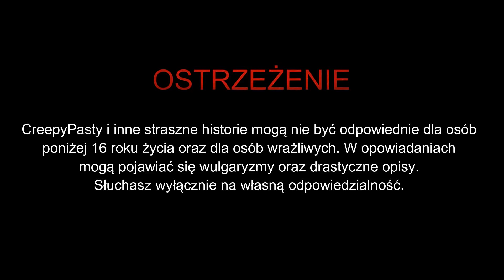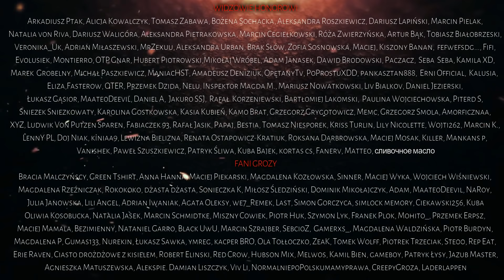Grotołaz Ted 1/5 - CreepyPasta [PL]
☛ Scenariusz: Ted Hegemann

✌ FANI GROZY
Bracia Malczyńscy, Green Tshirt, Anna Hanna, Maciej Piekarski, Magdalena Kozłowska, Sinner, Maciej Wyka, Wojciech Wiśniewski,

DZIĘKUJEMY!!!